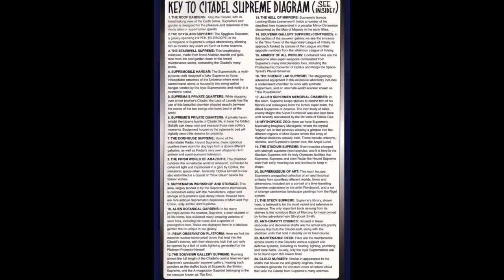How Strong is Suprema ( Sally Crane ) - Image Comics